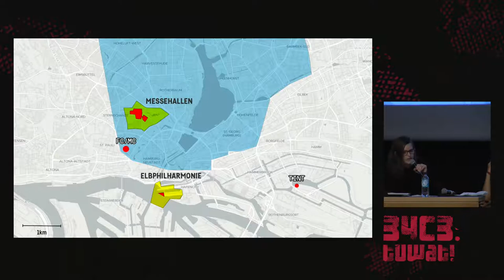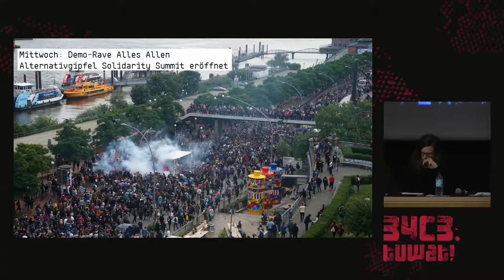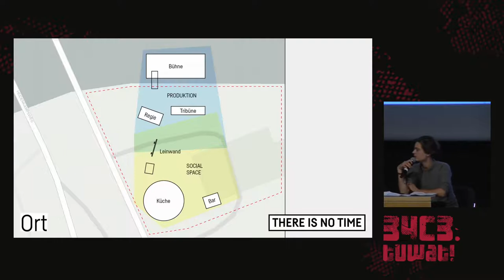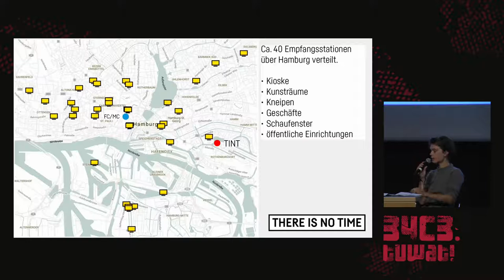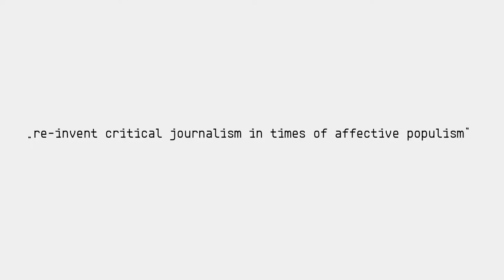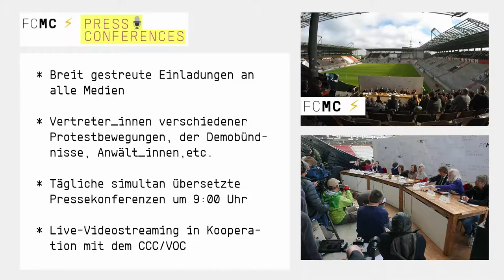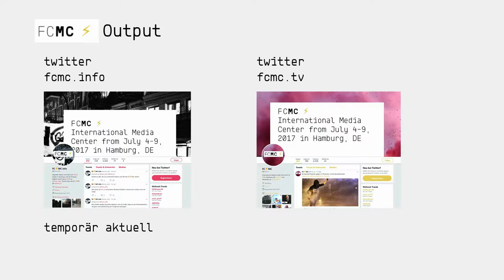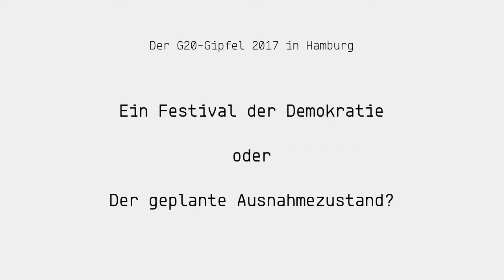34C3 - Ein Festival der Demokratie - english translation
Von Technik, Kollaborationen und Erreichtem zum G20-Gipfel 2017

Erfahrungen und Details zu den zwei kritischen Medienprojekten FC/MC (alternatives Medienzentrum im Herzen der Stadt) und THERE IS NO TIME (Live-Talks am Rande des Sperrgebiets und über die Stadt verteilte Video-Empfangsstationen) und ihrer Kollaboration mit dem VOC zum G20 Gipfel in Hamburg.

Info
Als im Sommer 2016 klar wurde, dass ein in einem Jahr die Avatare der 20 größten Industriestaaten nach Hamburg kommen würden, entwickelten die Gruppen um die Projekte FC/MC und THERE IS NO TIME, zunächst unabhängig und später im Austausch miteinander, zwei komplementäre Medienformate, die den G20-Gipfel begleiten sollten.
FC/MC als Plattform für kritische Berichterstattung und Bereitstellung von Infrastruktur für diese, TINT mit eigens produzierten Live-Talks, orientiert an den Punkten der offiziellen Gipfelagenda, und einem Netzwerk von Empfangsstationen in der ganzen Stadt.
Beide Gruppen arbeiteten dabei mit dem VOC und weiteren Hackern aus dem CCC zusammen, um die produzierten Inhalte zu verteilen sowie die Technische infrastruktur für das FCMC zu schaffen.
Why tho?
Erfahrungsgemäß verläuft die Berichterstattung zu Events wie dem G20 oft tendenziös und eng am Narrativ der offiziellen Polizeiberichte. Auch rückblickend ist dies in Anbetracht von Repression und Umgang mit Polizeigewalt ein augenscheinliches Problem. Eine Auseinandersetzung mit den Themen, die beim Gipfel verhandelt werden oder werden sollten, findet in der Regel nicht statt oder verliert sich im Rausch des Spektakels. Sowohl der mangelnden Qualität und der Behinderung von Berichterstattung, als auch dem Fehlen einer verständlichen Auseinandersetzung mit den politischen Inhalten dieses "Festivals der Demokratie" wollten wir etwas entgegensetzen.
Proposal
Im Talk möchten wir aus unterschiedlichen Perspektiven von unseren Erfahrungen berichten. Von technischen Hürden, von Arbeit in Gruppenstrukturen, von Organisation, Schwierigkeiten und Erfolgen:
Als FC/MC (mit großem Aufgebot an Infrastruktur und Raum im Herzen von Hamburg) und als TINT (mit einem schwimmenden Studio auf einem Hamburger Kanal und den Relays bis in die Sperrgebiete)
Es geht darum ein verständliches Bild zu zeichnen von dem, was in Hamburg während und vor dem Gipfel bei uns passiert ist und erreicht wurde. Zum anderen um Erkenntnisse für die Zukunft: Was hat es gebracht und wie können, sollten und wollen wir weiter machen? Dabei wollen wir besonders die Fruchtbarkeit von Kollaborationen dieser Art, in unserem Fall zwischen Aktivist_innen, Künstler_innen und Hacker_innen unterstreichen.